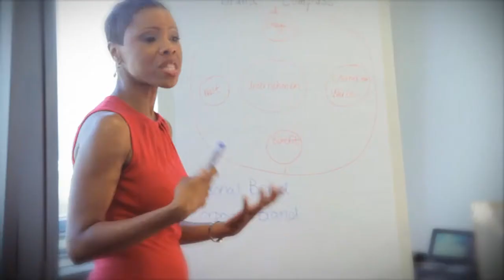Smooth Motion Pictures - Showreel 2014-2015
Smooth Motion guarantees efficient video marketing driving more traffic to your website. Our videos ensure that your business is placed in the limelight. Double your conversion rate now.